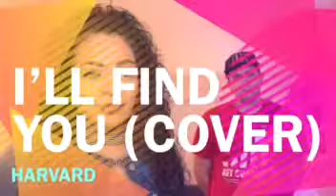“I’ll find you” cover with the hubby (Originally by LECRAE ft. Tori Kelly)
“I’ll find you” cover with the hubby!
(Originally by LECRAE ft. Tori Kelly)